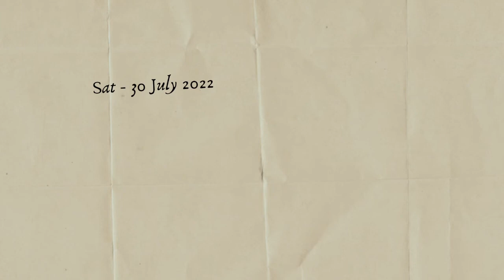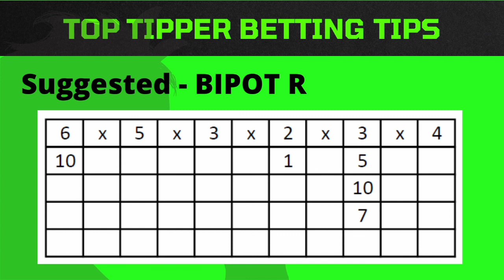Greyville Gold Cup 300722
Gold Cup Greyville Horse Racing Tips